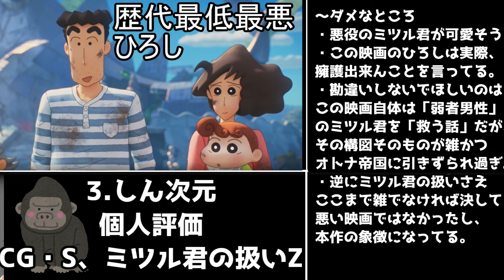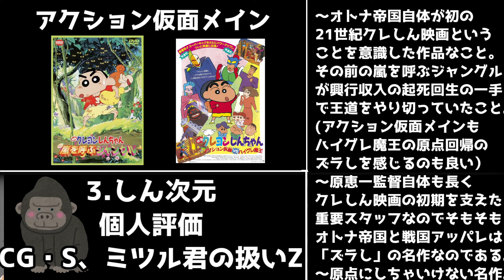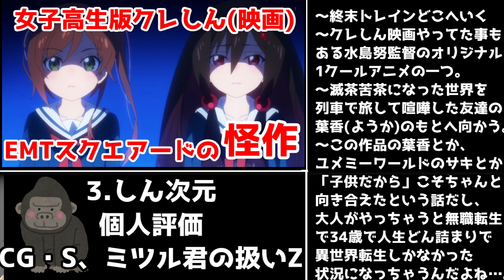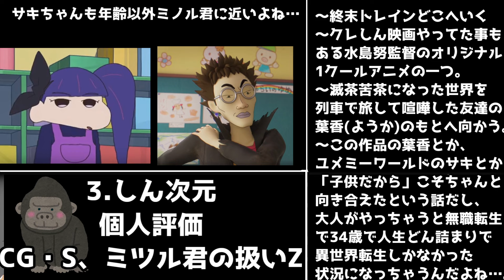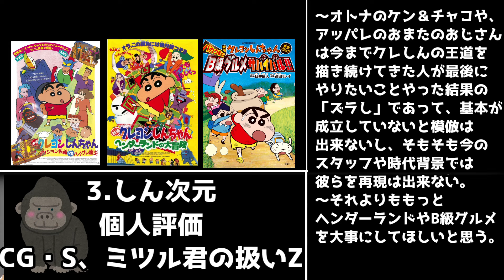非理谷充はオトナ帝国のifルートだ「しん次元！クレヨンしんちゃんTHE MOVIE 超能力大決戦,」アニメレビュー【恐竜日記未視聴】【オトナ帝国・戦国アッパレ・B級グルメ・終末トレインどこへいく】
オトナ帝国とアッパレは名作だけど、もう再現なんかできないからいいよ…。
ハイグレ・ヘンダーランド・ヤキニク・B級グルメあたりを見習ってほしい。

2024年夏アニメ視聴予定
【推しの子】第2期,
2.5次元の誘惑(リリサ),
NINJA KAMUI,
SHIBUYA♡HACHI
アルドノアゼロ(再放送),
いわかける！（再放送）,
コードギアス 奪還のロゼ,
さっちゃん、僕は。,
ターミネーター Zero,
ポケットモンスター　テラスタルデビュー,
まぁるい彼女と残念な彼氏
異世界失格,
義妹生活,
君に届け 3RD SEASON,
最強王図鑑,
実写ゴールデンカムイ,
精霊幻想期(再放送),
多数欠,
物語シリーズ オフ&モンスターシーズン,